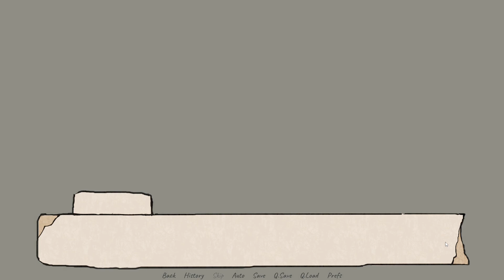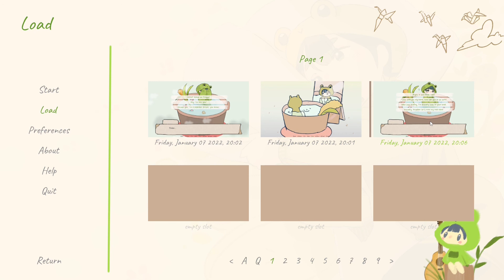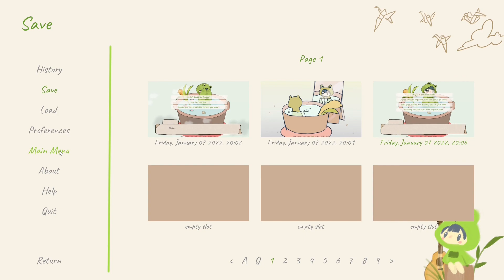Saving The Cute Anime Frog Girl || Froggy Pot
Froggy Pot is a visual novel about a lone frog girl who wants to stay in a pot that is slowly going to boil.